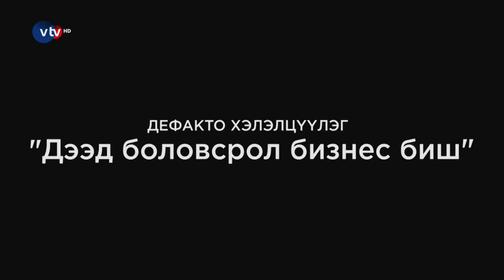Дээд боловсрол бизнес биш